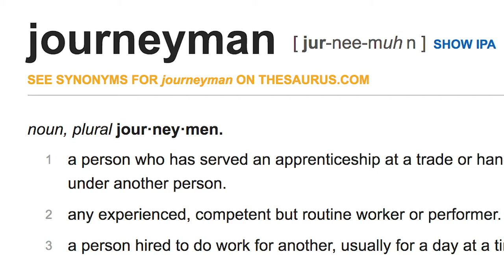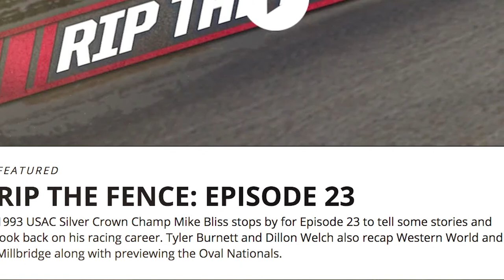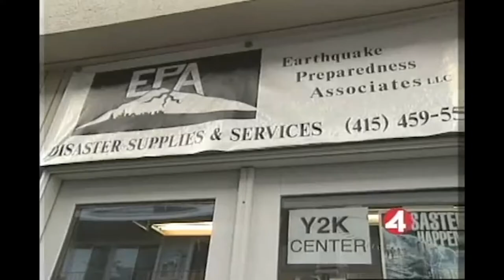Strange Starters: The curious case of Mike Bliss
At Flashback to the Track, we love strange starters so we decided to start a youtube series outlining the careers of some of the strangest of the strange. Who better to lead off with than Mike Bliss? He had a wild and whacky career. He drove for so many different owners and never found more than a few years of stability at a time.

Congrats Mike, you're strange.

Photo Credits:
Robert LeBerge
Matthew Stockman
Rusty Jarrett
George Tiedeman
Amy Conn-Gutierrez
John Harrelson
Sean Gardner
Jonathan Moore
Icon Sportswire
CRASH
RacingOne
Mark Urban

Footage Credits:
ESPN, TNT, TNN, NBC Sports, Fox, Fox Sports, Speed Channel

About FBTT:
Flashback to the Track is a podcast from the minds of James and Mark, two life-long racing fans from North and South of the border. Check out all episodes of FBTT on Spotify and other podcast apps!